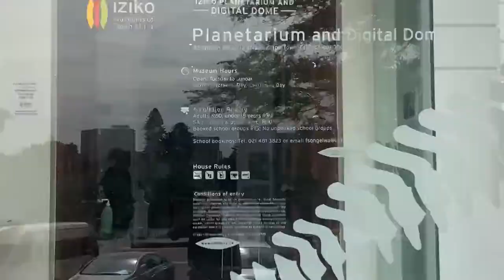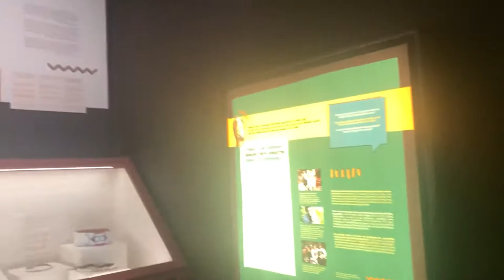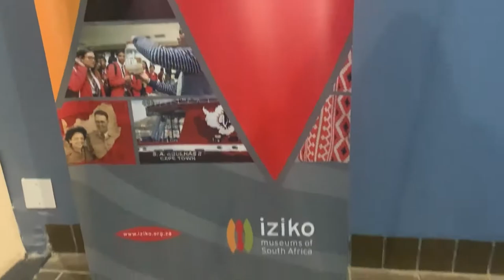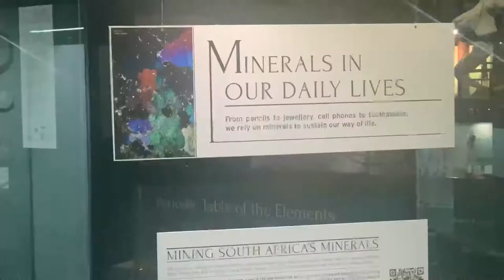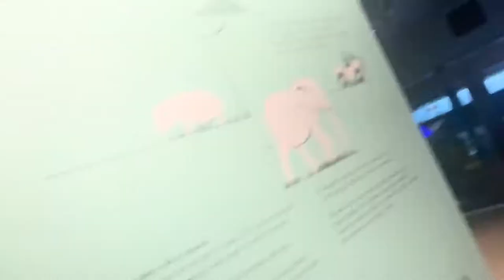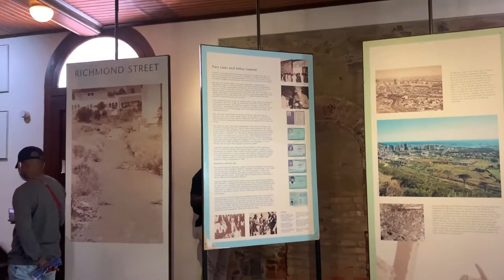Visiting Museums in South Africa ft. Iziko South African Museum and District Six Museum